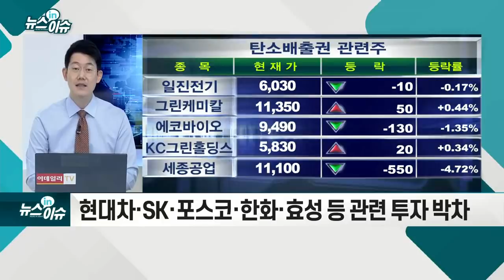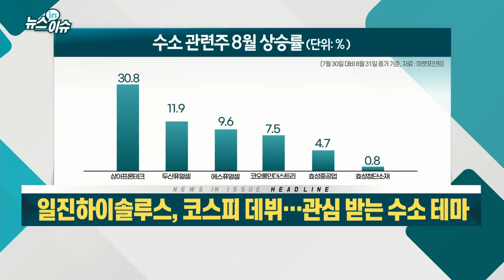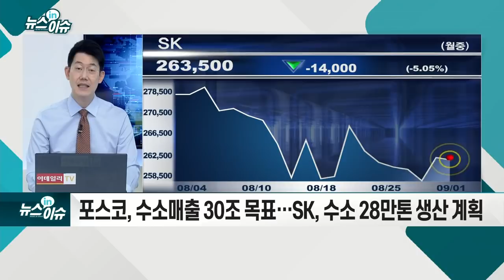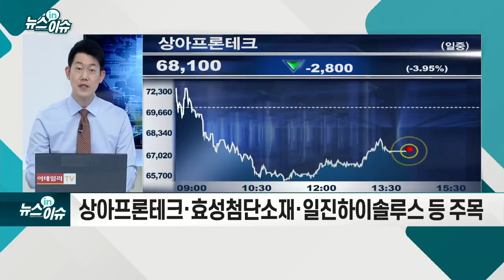일진하이솔루스, 코스피 데뷔… 관심 받는 수소 테마_뉴스IN이슈 (20210901)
일진하이솔루스, 상장 첫 날 ‘따상’ 성공
- 내년 예산안, 탄소중립 위해 12조원 재정 투입
- 미국·EU 등 주요국, 수소산업 정책적 지원
- 현대차·SK·포스코·한화·효성 등 관련 투자 박차
- 1~7월 글로벌 수소차 판매 1만대 돌파… 현대차 1위
- 포스코, 수소 매출 30조 목표… SK, 수소 28만톤 생산 계획
- 수소연료전지 본격 발주 시작시 두산퓨얼셀 수혜
- 상아프론테크·효성첨단소재·일진하이솔루스 등 주목